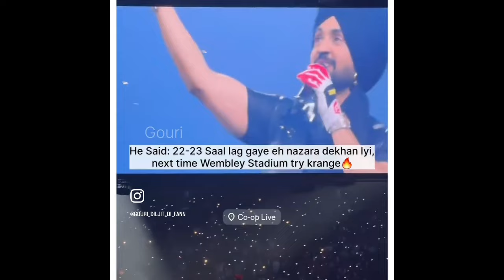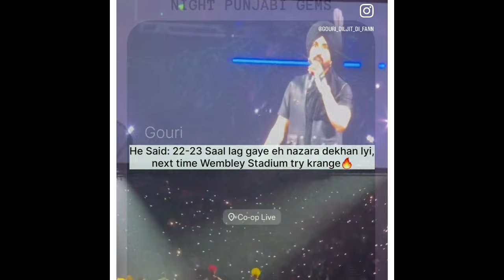Diljit Dosanjh live concert Delhi 2024